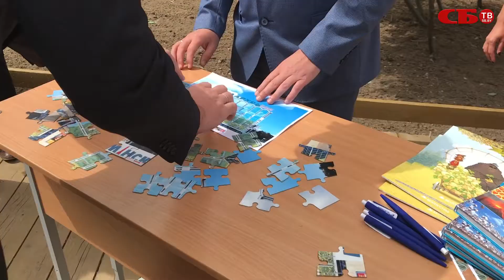Экологическая тропа с животными и растениями открылась в Минске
Открылась экологическая тропа протяженностью 772 м. И это результат 3 месяцев кропотливой работы. Возле зоопарка в Чижовке теперь можно будет прогуляться рядом с объектами, имеющими природоохранную и эстетическую ценность. Например, здесь живут ужи, редкие виды птиц и растения, занесенные в Красную книгу Беларуси. Тут можно найти 5 обзорных площадок с информационными стендами и местами для отдыха. Открытие тропы приурочено ко Дню охраны окружающей среды.
Экотропа рядом с зоопарком уже восьмая в Минске.
До конца года зеленые маршруты должны появиться в Октябрьском, Партизанском, Первомайском, Центральном районах.